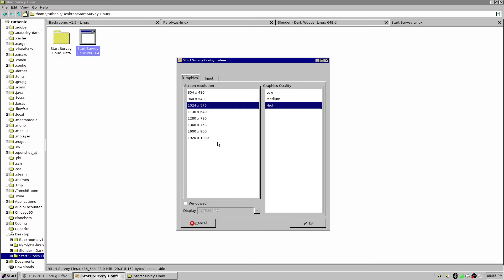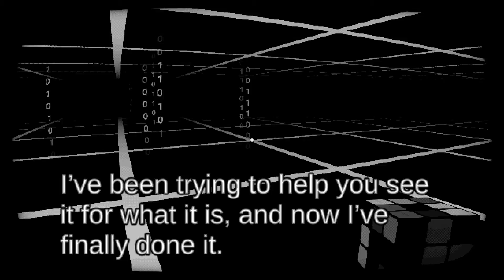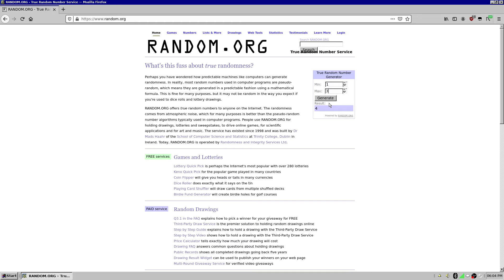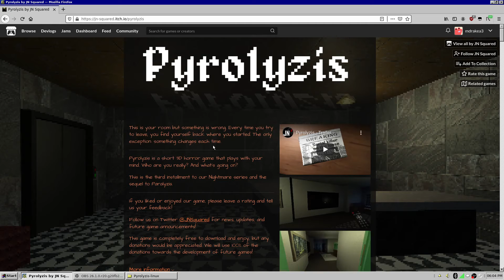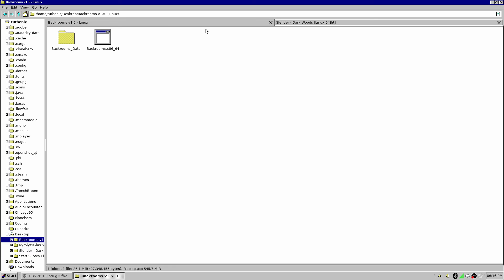Horror Games from the itch.io | "Start Survey?" and "Pyrolyzis"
this video was pretty epic